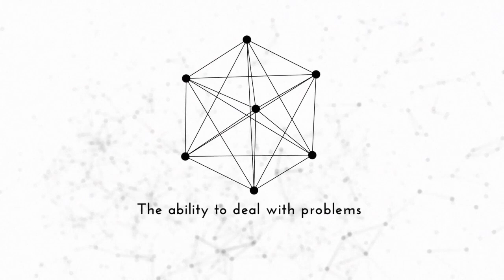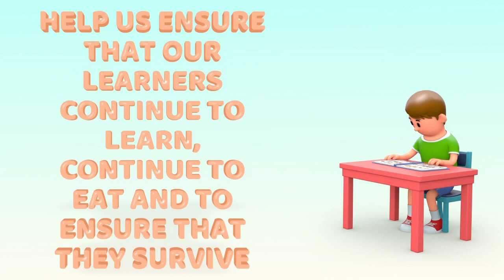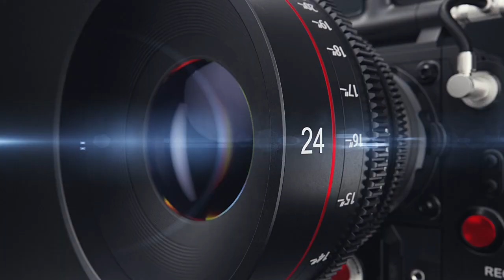MRC BUSINESS TALK SHOW S01E04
Join us in Gauteng Maboneng and Sandton, also find out more about the strike at sky country in Thaba Nchu